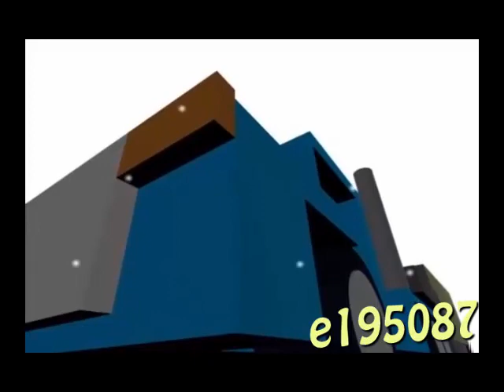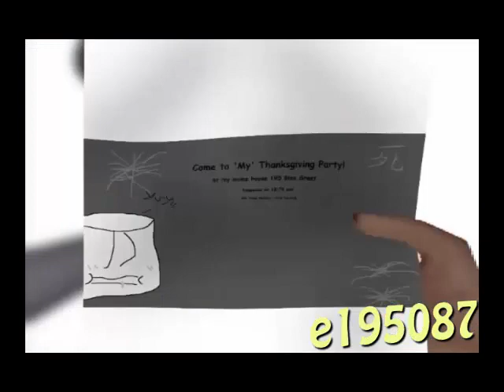garrys mod - postal dude in robloxia part 6.wmv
postal dude is having a wonderful day watching his tv, until he gets a phone call from vince to get to work! find out what happens on this christmas special of Postal Dude in Robloxia!

Special thanks to Vince and Mike for helping in recording voicelines for the RWS Offices part! You guys rock!